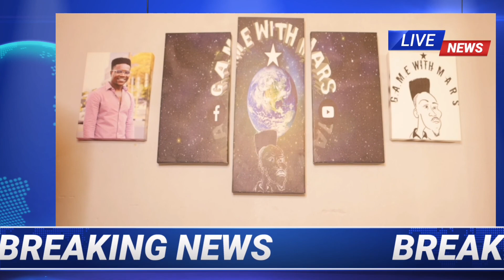HOW BLESSED ARE YOU? (Evidence) Today Is The Day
OUR CHANNEL'S  VISION IS TO INSPIRE A MAN'S MIND, BODY AND SPIRIT SHAPING YOU INTO  AN AMAZING ALPHA MALE.

Today Is  The Day  is our weekly motivation news.
This is our ongoing segment TODAY IS THE DAY we  discuss men  related subjects AND everyday inspiration building you to L.I.V.E your life to your full potential by taking steps to LEARN , INSPIRE , VALUE & ENTHUSE your everyday and be an Alpha Male.

Follow on TIK TOK @ gamewithmars

Always remember to be awesome and amazing confident always and BE KIND. more LOVE.✌️